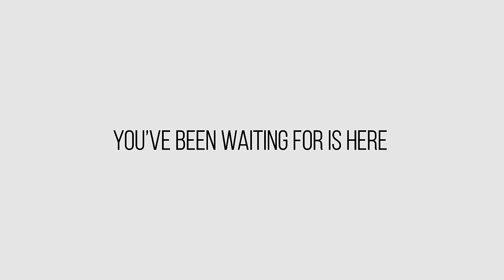Introducing the Wireless PRO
The Wireless PRO is the ultimate wireless solution, packed full of powerful features like 32-bit float, timecode and GainAssist that offer incredible flexibility for recording pristine audio for your content.